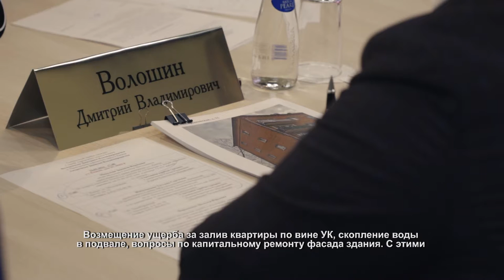Глава Химок выслушал жалобы от горожан и пообещал помочь. 23.03.2021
Возмещение ущерба за залив квартиры по вине УК, скопление воды в подвале, вопросы по капитальному ремонту фасада здания. С этими проблемами химчане обратились к главе города Дмитрию Волошину.